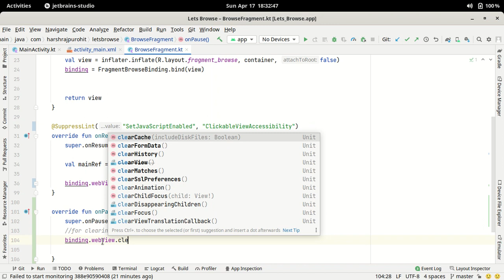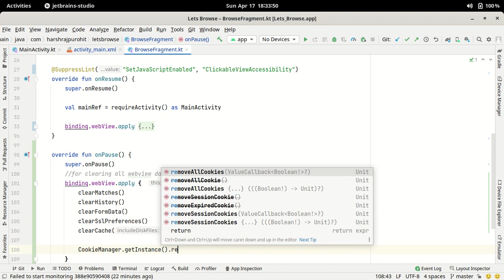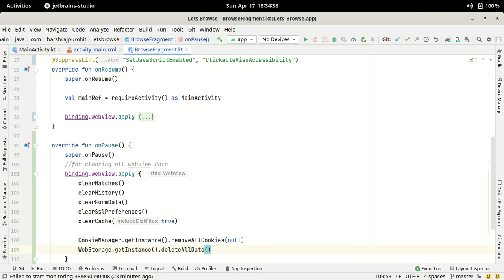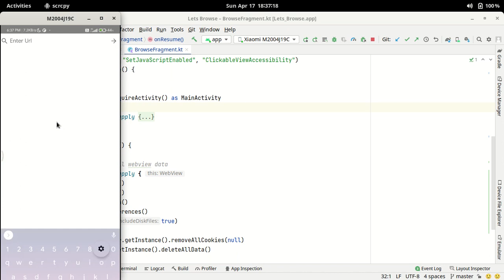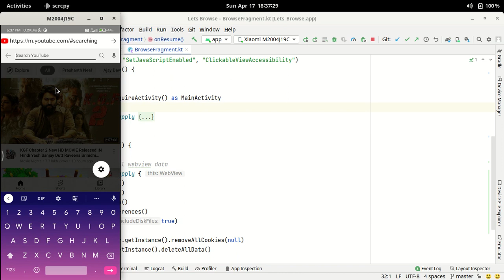20.Clearing All Data of WebView When App Is Closed | Android Studio Kotlin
In this video, we're going to improve user privacy of our application by clearing all its data when app is closed.

Create Private Web Browser App (with WebView Android) Using Android Studio with Kotlin (Hindi).